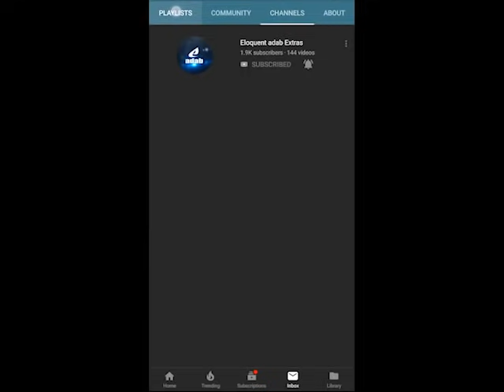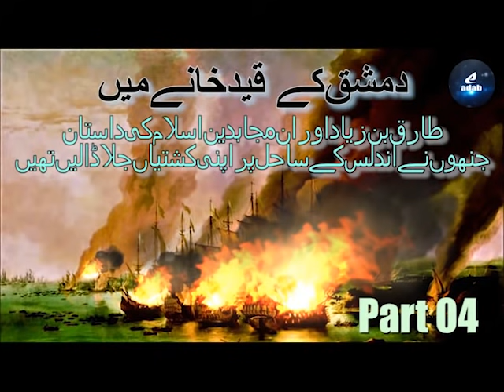Damashq ke Qaidkhane me 04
Ṭariq ibn Ziyad (Arabic: طارق بن زياد‎) was a Umayyad commander who led the Muslim conquest of Visigothic Hispania in 711–718 A.D. Under the orders of the Umayyad Caliph Al-Walid he led a large army and crossed the Strait of Gibraltar from the North African coast, consolidating his troops at what is today known as the Rock of Gibraltar. The name "Gibraltar" is the Spanish derivation of the Arabic name Jabal Ṭariq (جبل طارق), meaning "mountain of Ṭāriq", which is named after him.

Musa bin Nusair appointed Ṭariq governor of Tangiers after its conquest in 710-711, but an unconquered Visigothic outpost remained nearby at Ceuta, a stronghold commanded by a nobleman named Julian, Count of Ceuta.

After Roderic came to power in Spain, Julian had, as was the custom, sent his daughter to the court of the Visigothic king to receive an education. It is said that Roderic raped her, and that Julian was so incensed he resolved to have the Muslims bring down the Visigothic kingdom. Accordingly, he entered into a treaty with Ṭariq (Musa having returned to Qayrawan) to secretly convoy the Muslim army across the Straits of Gibraltar, as he owned a number of merchant ships and had his own forts on the Spanish mainland.